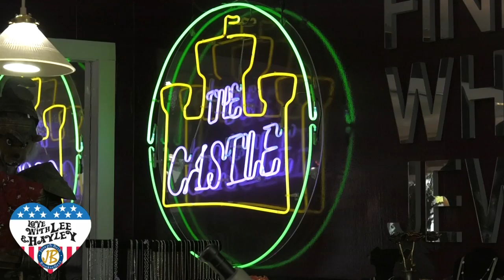Live With Lee & Hayley: How To Save Big On Valentine's Day Jewelry!